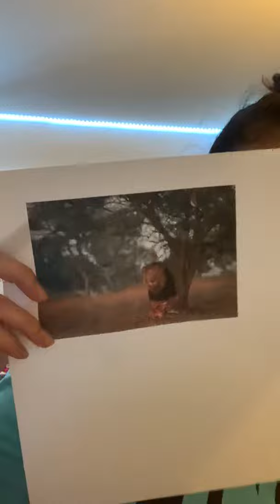Juliana Castro’s Persuasive Speech